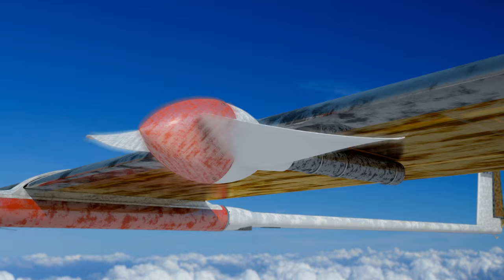[KARI] 고고도 장기체공 전기동력무인기(EAV-3) CG 애니메이션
고고도 장기체공 전기동력무인기(EAV-3) CG 애니메이션